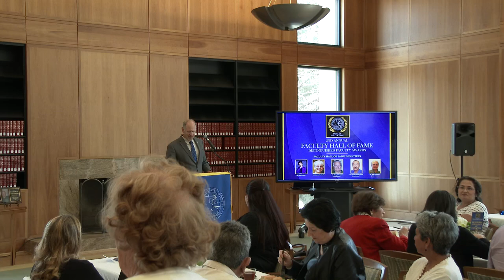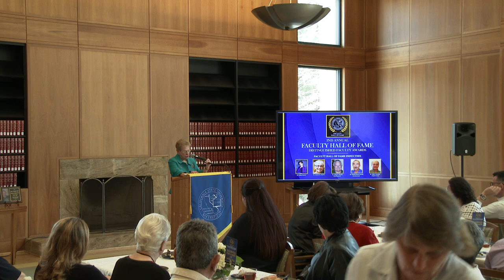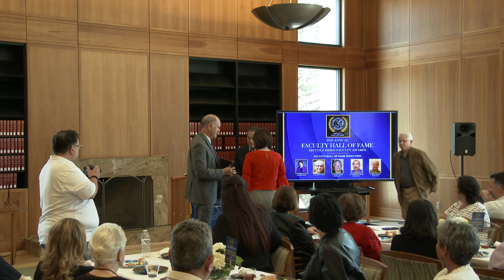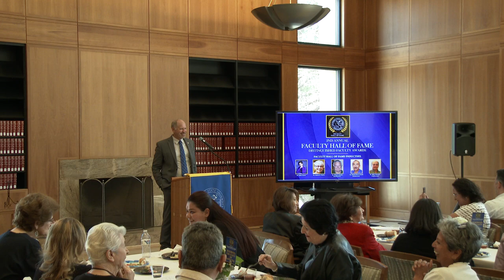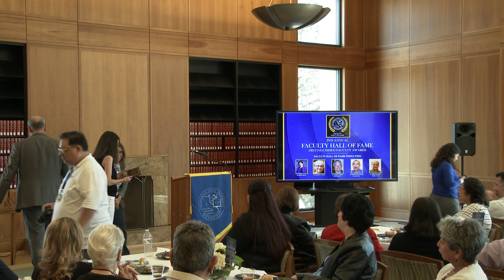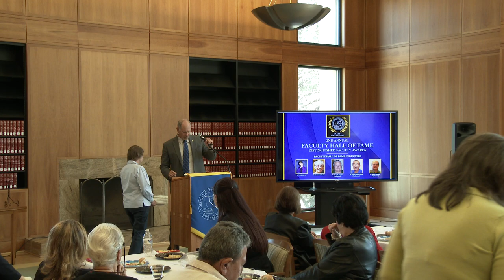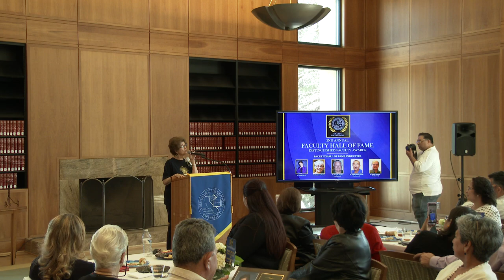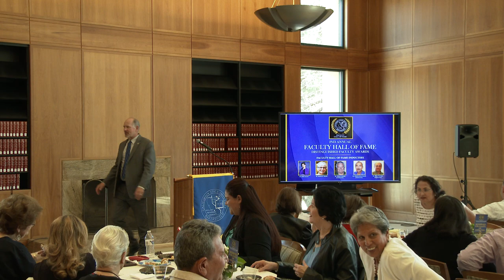Faculty Hall of Fame 2019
The Walter Stiern Library hosted second annual Faculty Hall of Fame induction ceremony on March 26, 2019.